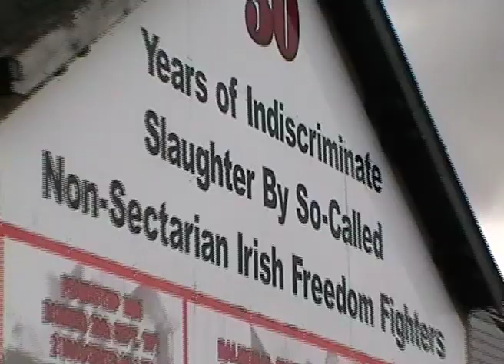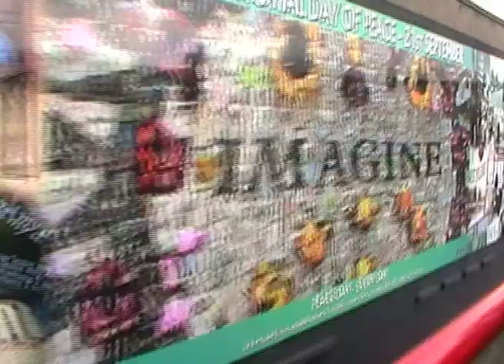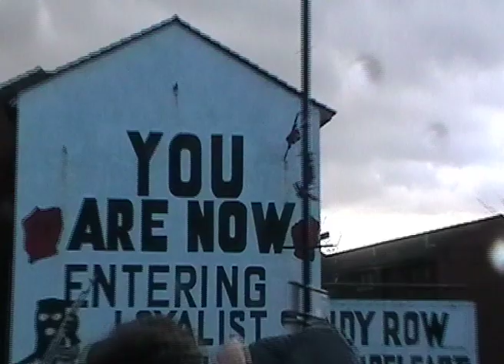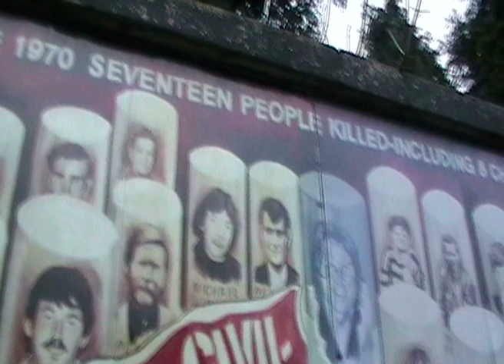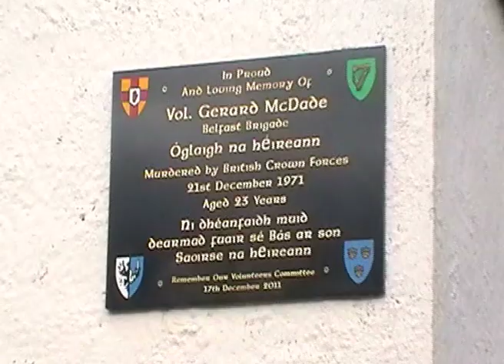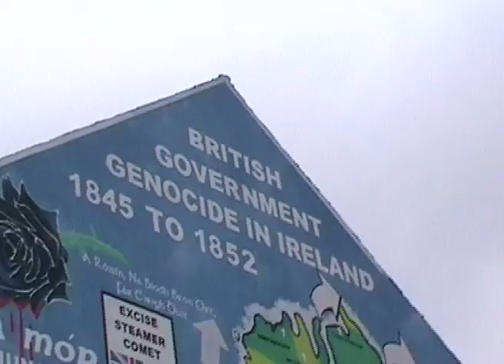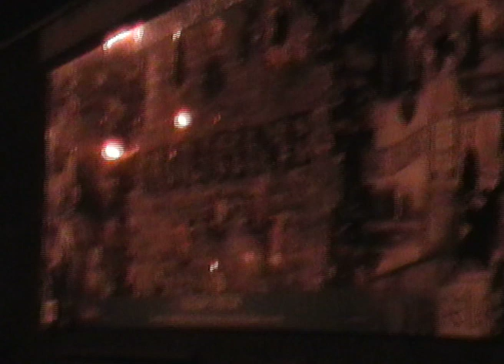"Belfast Sound Bites"....The Troubles Tour